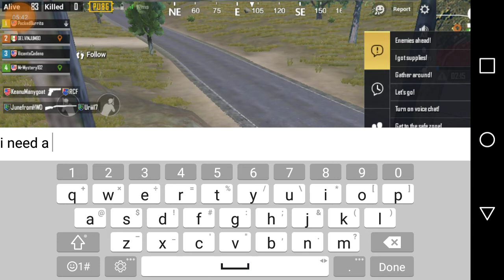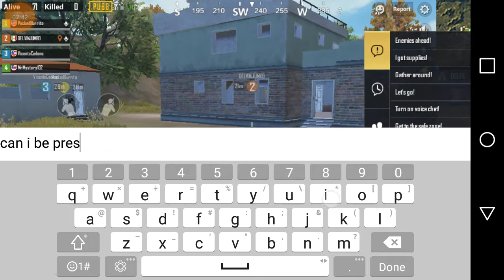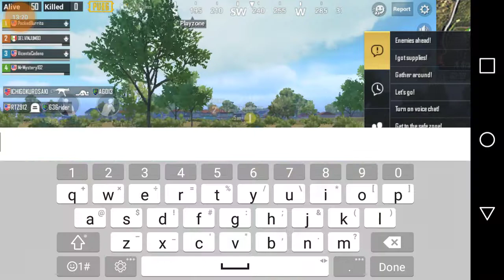playing with friends